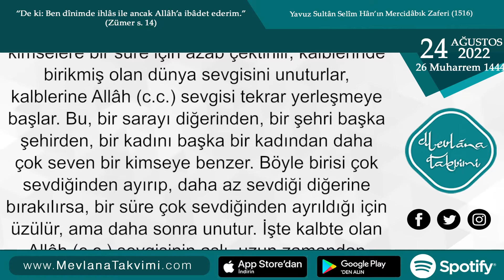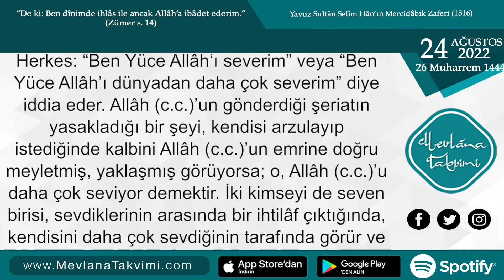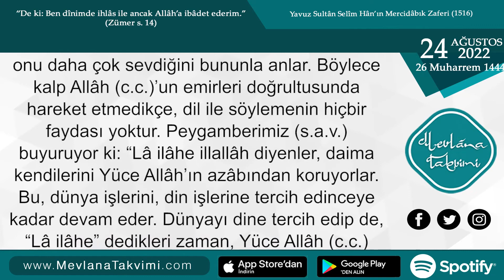Din İşlerini Dünya İşlerine Tercih Edelim | 24 Ağustos 2022 Mevlana Takvimi